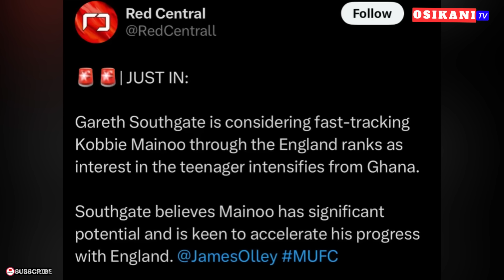REPORTS🇬🇭: KOBBIE MAINOO OPENED TO JOINING BLACK STARS…KUDUS TO ARSENAL…JOSEPH TO MLS & ISSAHAKU